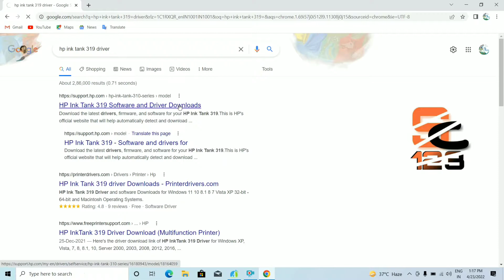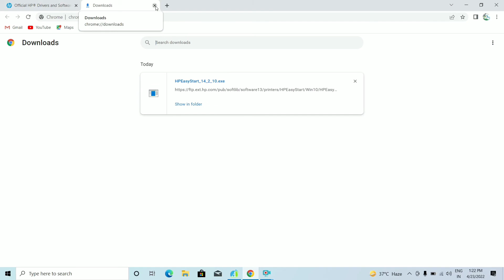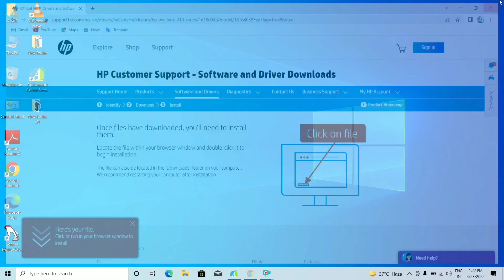Hp Ink Tank 319 Printer Ka Driver Kaise Download kare | How to Download Hp Ink Tank 319 Driver #319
Hello Everyone_ Is video me bataunga ki aap apne hp Ink Tank 319 Printer Ka Driver / Software kaise Download kar sakte hai_
 step by step bataya gya hai iss video ko pura dekhiye ...